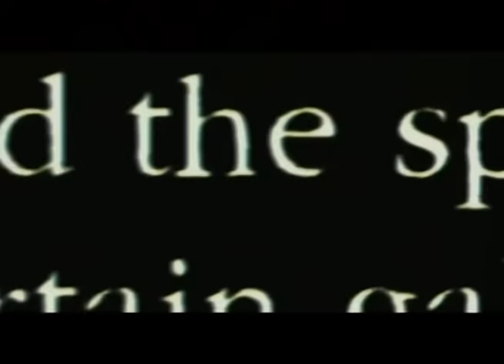twilight being an iconic comedy for 10 minutes straight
Hey Upper East Youtubers,

Comedic Tea here,

Your one and only source of immaculately edited random funny videos based on elite movies, shows, and internet drama we all love.

I hope you like twilight cringe comedy because these (poorly made) funny edits are just that.

Word on the street is that I will be uploading new videos regularly, so make sure to like, comment, and subscribe so you don't miss out on any of the upcoming scandalous fun.

That's all for now my lovelies,

XOXO,
Comedic Tea